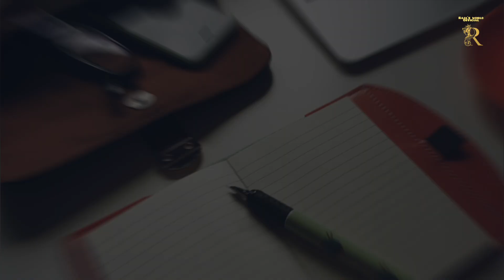The Haunted Shivpur Village Chapter 2 /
Ek Journalist jo iss gaon mein thahekikat karne aye thi, Darr ke mare laut gayi apni ghar. Or batayi Shivpur Gaon ka asli haqikat danstan. Iss Journalist ka naam Anjali hai. Anjali science mein biswas karne wali insaan thi. Par jo ghatna uske saat hui thi Shivpur Gaon mein, woh samaj gayi thi, kuch ayse cheese bhi hai jo science se bhi parey hai.

Toh doston hamara yeh कहानी और मेहनत को आप sab sabka pyar or support chahiye.
धन्यवाद आप सबका.